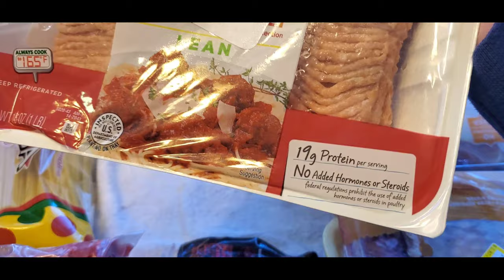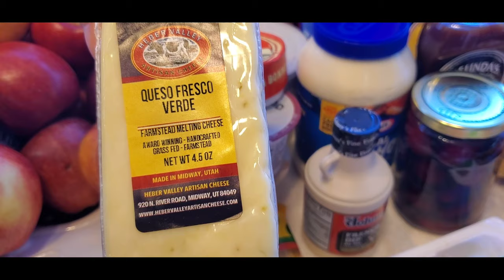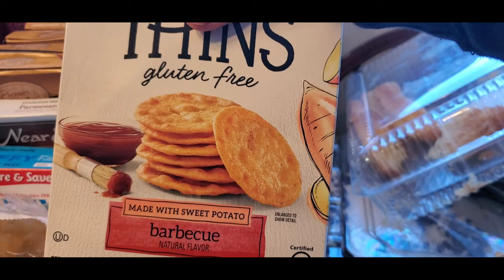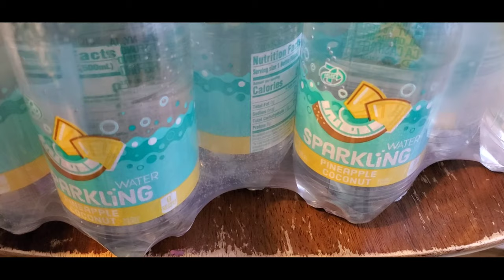Food bank haul 45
In this video, I will show you how great is our God who blessed us in times like these.

b.c. food banks
food bank columbia mo
food bank cambridge
food bank contra costa
o.c. food bank
4 c's food bank haliburton
tri c food bank
d.c. food bank
4 c's food bank pakenham
n c food bank
k&c food bank
food bank distribution schedule
food bank delivery
food bank distribution near me
food bank delaware
food bank drive thru near me
food bank distribution
s d food bank
coeur d'alene food bank
f.i.n.d. food bank
c.a.s.e. food bank el segundo
h.o.p.e. food bank
sf food bank drive thru registration
sf food bank jobs
food bank glasgow
food bank guelph
food bank greenville nc
food bank grande prairie
f.i.s.h. food bank vancouver wa
l.a. food bank
l-life food bank lebanon mo
l'chaim food bank manchester
l'orignal food bank
l.a. county food bank
n.h. food bank